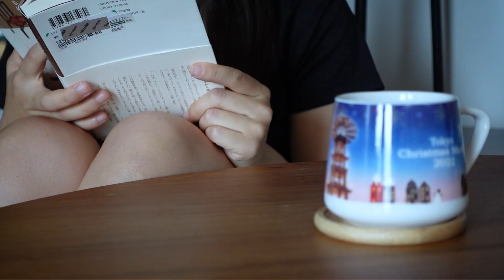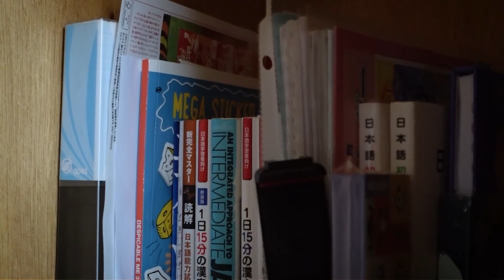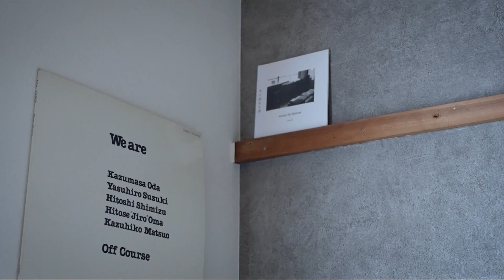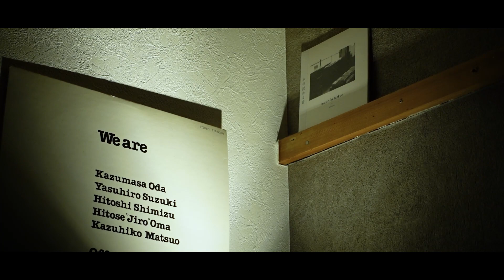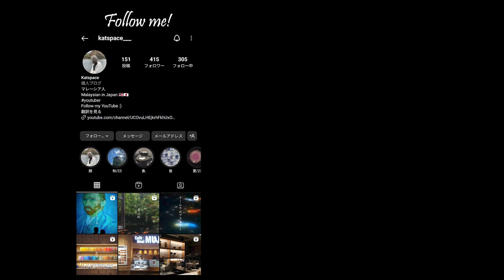My $350 Japanese Room Tour | Cheap & Huge Sharehouse (Social Residence) in Tokyo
Watch my Sharehouse Tour here!

- Sharehouse -
SOCIAL RESIDENCE HAIJIMA

- Nitori -
0:50 A型ハンガーラック(スウィン ブラック)

1:19  スタンドミラー アルブルFF(ダークブラウン)

2:03 バスケット ライラ3 レギュラー ダークブラウン

4:04 テーブルランプ　Nウッドリング(NA/WH)

4:27 ふた付きダストボックス(カクス 7.3L ブラウン)

Timestamp:
0:00 Intro
0:20 Entrance & cabinet
1:53 Food & fridge
2:59 Japanese style wardrobe
3:40 Work desk
4:40 Bed area
5:42 Balcony
6:27 Night scene
7:16 Outro

My video is all about sharing my ordinary daily life.
You may turn on the subtitle options on YouTube.

Other Details :
Music | Romantic Moon by Naomi , 10pm in montreal by oh, the joy. , lifetime by Au Gres